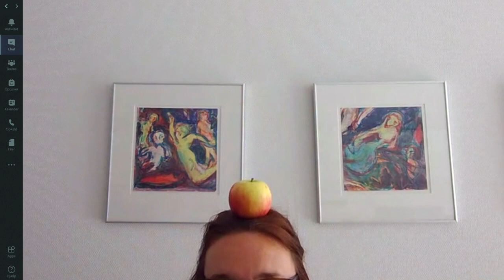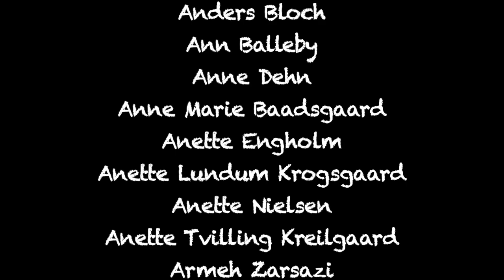Musikvideo 2020: "Til Jer" - Randers HF & VUC ft. The Minds of 99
Musikvideo fra medarbejdere til studenter på Randers HF & VUC årgang 2020